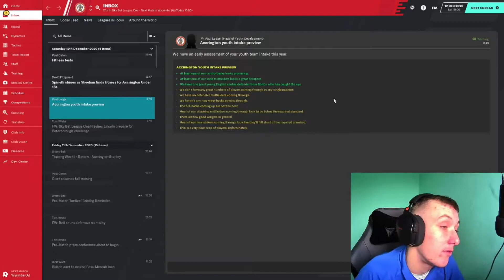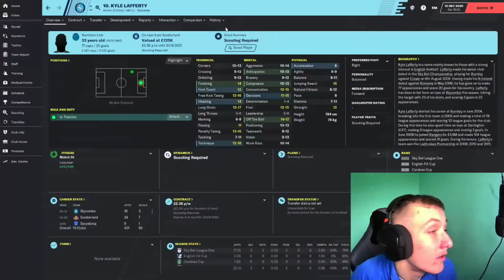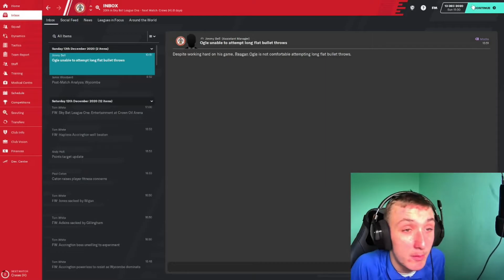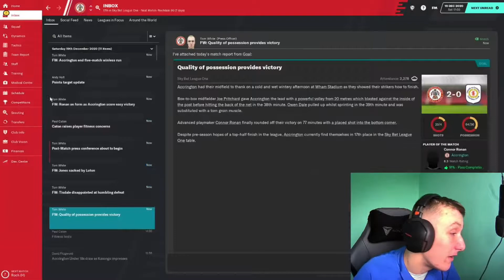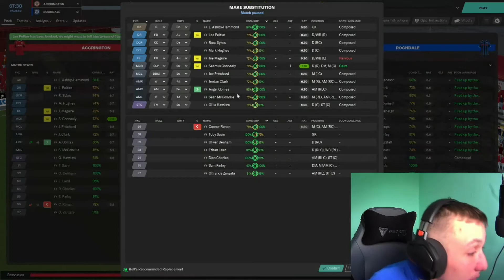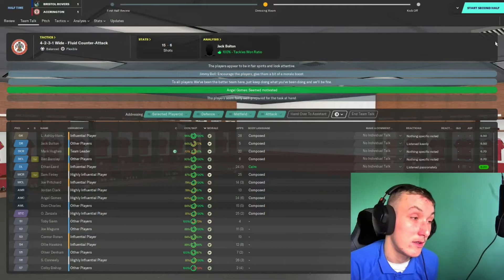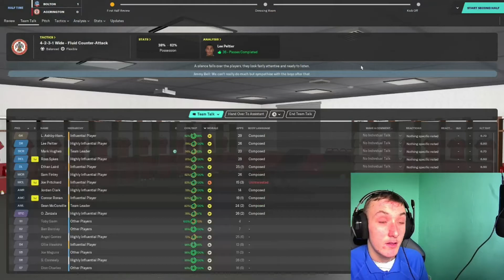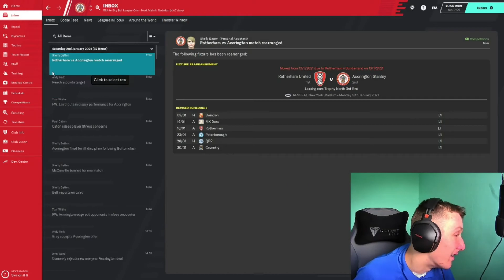ACCY STANLEY "WHO ARE THEY" EP 16 - DID WE GET SACKED !!??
Thank you very much for watching my most recent video, make sure you check out the rest!

Leave a like rating and a comment if you have a spare second!

Check all the socials -

Benj